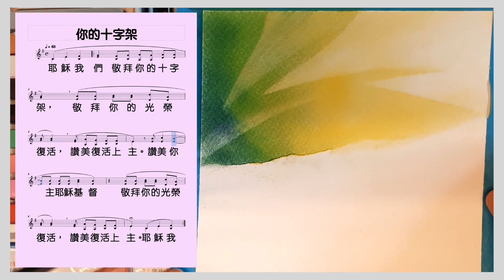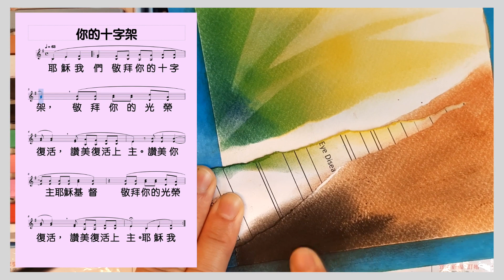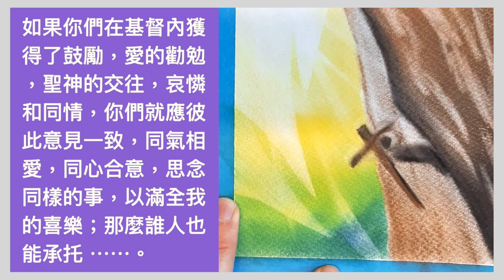誰能承托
如果你們在基督內獲得了鼓勵，愛的勸勉，聖神的交往，哀憐和同情，你們就應彼此意見一致，同氣相愛，同心合意，思念同樣的事，以滿全我的喜樂；那麼誰人也能承托 ⋯⋯。